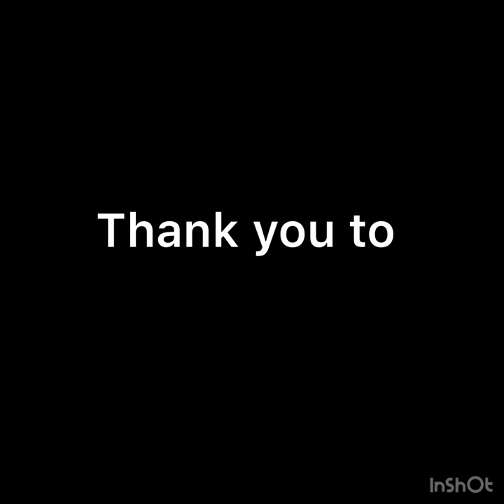Fight Song by Wara Hospital Staff Kuwait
Fight song for all the front-liners around the world for the hard work and sacrifices. Be safe and stay at home. Fight Covid-19.